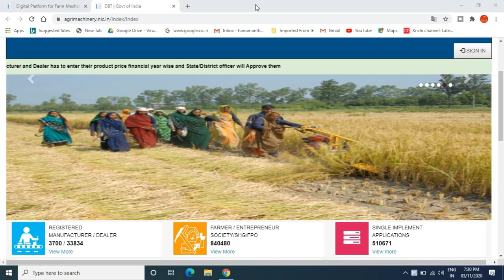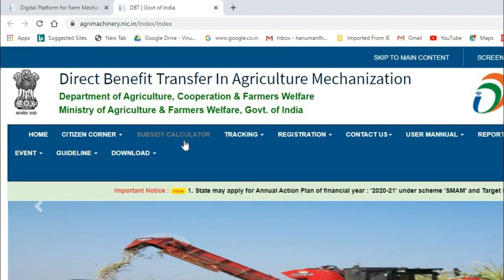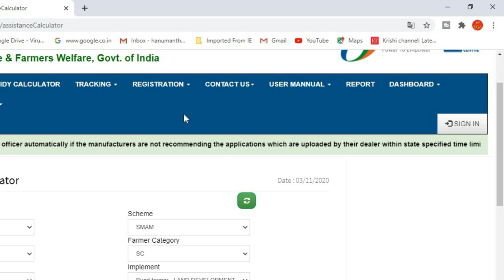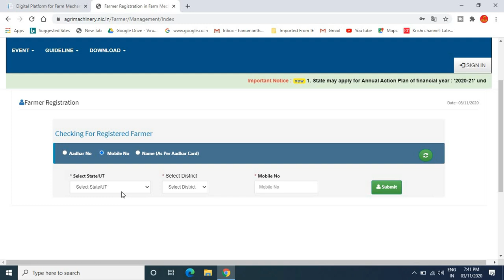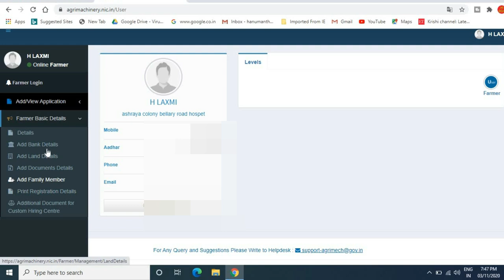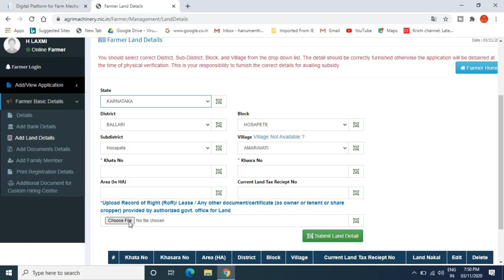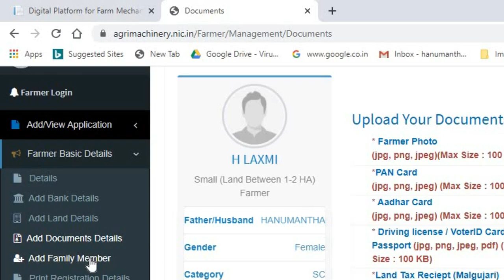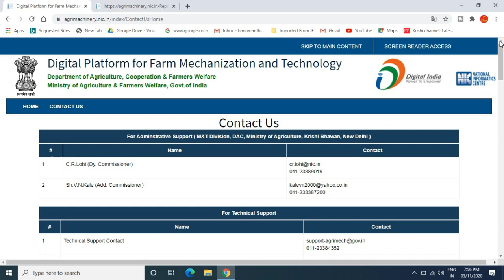smam scheme registration || smam scheme in kannada || smam scheme apply online || ಕನ್ನಡದಲ್ಲಿ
ಈ ವಿಡಿಯೋದಲ್ಲಿ SMAM ಯೋಜನೆಗೆ ಆನ್ಲೈನ್ ನಲ್ಲಿ ಅರ್ಜಿ ಸಲ್ಲಿಸುವುದು ಹೇಗೆ ಎಂದು ತಿಳಿಸಲಾಗಿದೆ

GEAR USED:
1. Mic
2. DRL-18H Ring Light
3. Tripod
4. High Quality Green Screen
5. Wallpaper

More:-

                                                           ವಂದೇ  ಮಾತರಂ ".